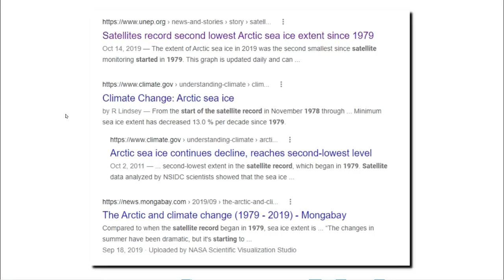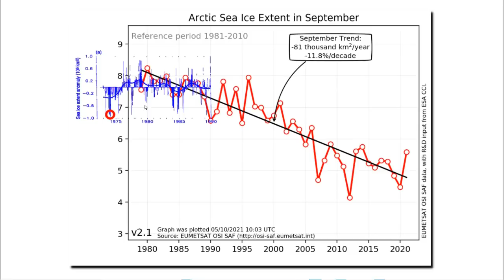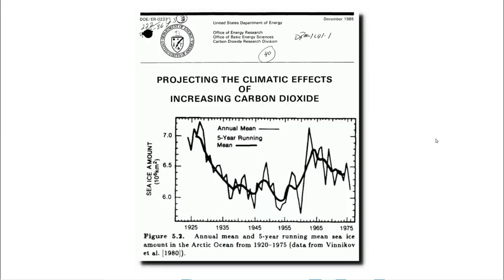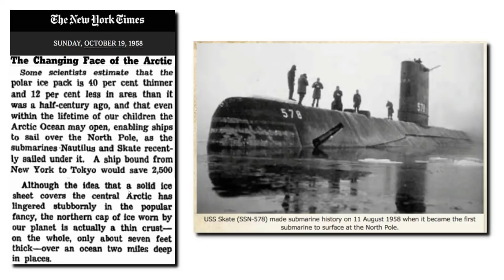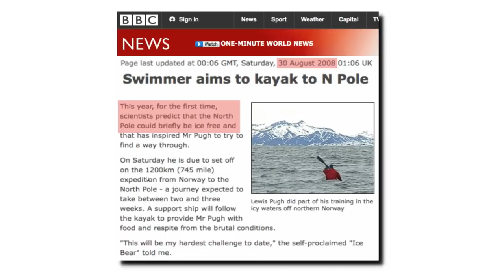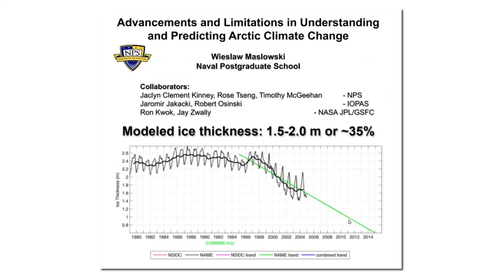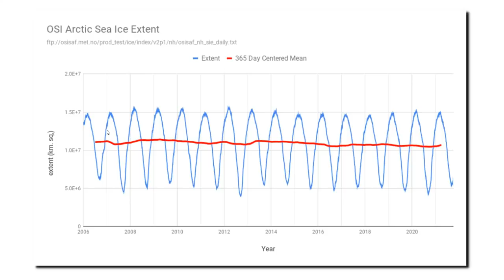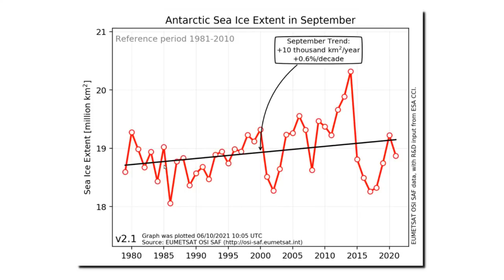Lies, Damned Lies And Government Graphs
"There are four kinds of lies : lies, damned lies, statistics - and government climate graphs"